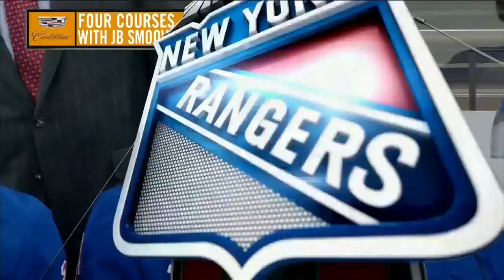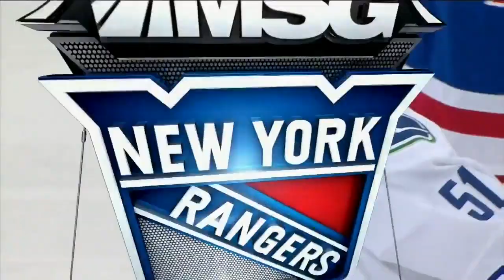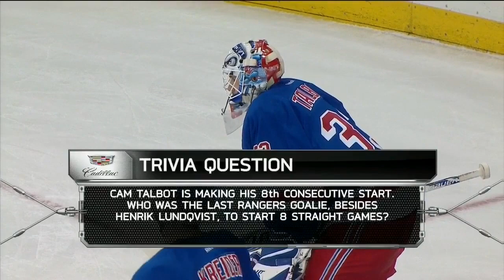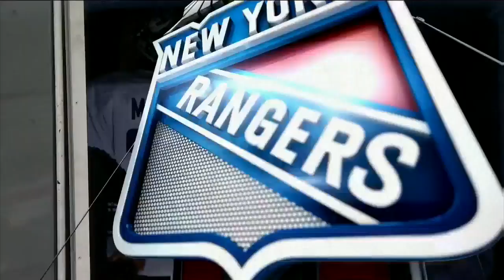19.02.2015 Vancouver Canucks vs. New York Rangers